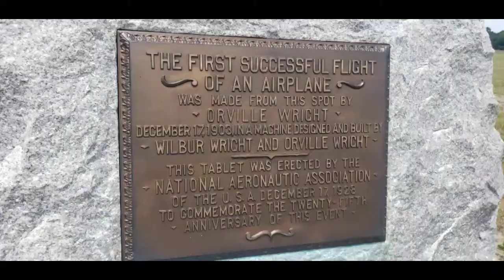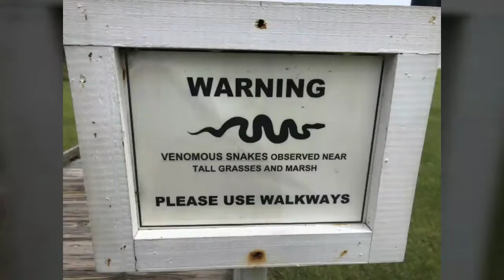Outer Banks Getaway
Foster Care is not an easy journey, and a lot of times the storms are raging. So, it was nice to spend time away for a few days this week!